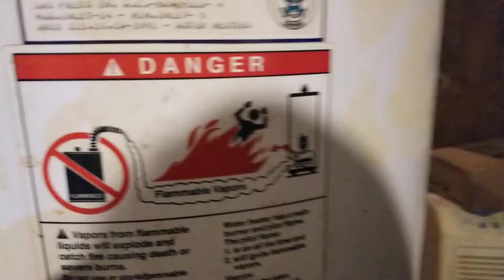THX Rory 3 Action